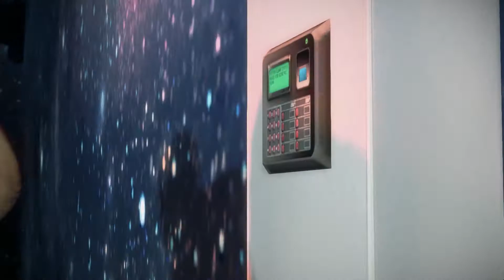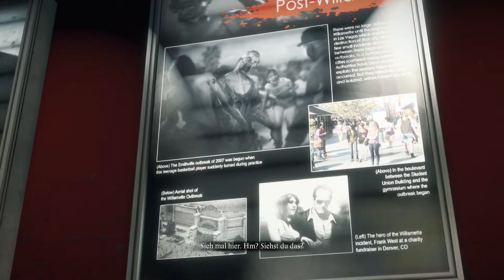DEAD RISING 3 #24 - Miss Gigantic California, Alter ► Let´s Play Dead Rising 3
► Kritik oder Feedback ist gern gesehen :-)

«LET'S PLAY DEAD RSING 3»
Kommentiertes Gameplay